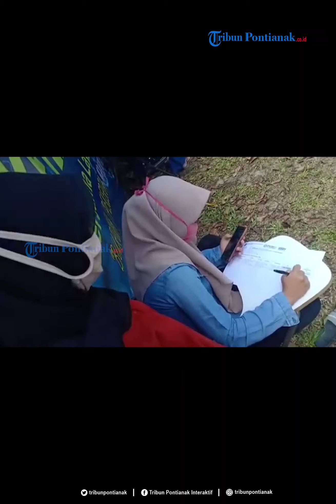Bantu Warga Terdampak, Serikat Buruh Patriot Pancasila Buka Posko Covid 19 Ketenagakerjaan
DPC Serikat Buruh Patriot Pancasila (SBPP) Kota Singkawang membuka Posko Covid-19 Ketenagakerjaan sebagai tempat pengaduan bagi tenaga kerja terdampak Covid-19.

Posko dibuka di Sekretariat Perkumpulan Keluarga Berencana Indonesia (PKBI) Kota Singkawang, Jalan Bukit Barisan, Kelurahan Pasiran, Kecamatan Singkawang Barat.

"Kita mulai pukul 09.00 wib hingga 14.00 wib," kata Ketua DPC Serikat Buruh Patriot Pancasila (SBPP) Kota Singkawang, Roby Sanjaya, SH, Senin (27/4/2020).

Lebih lanjut Roby menerangkan, posko ini terbentuk atas kerjasama Serikat Buruh Patriot Pancasila (SBPP) Kota Singkawang bersama Dinas Penanaman Modal dan Tenaga Kerja Kota Singkawang dan Perkumpulan Keluarga Berencana Indonesia (PKBI) Kota Singkawang.

Dasar terbentuknya posko ini karena masih banyak tenaga kerja yang di rumahkan dan belum terdata. Sementara hanya beberapa perusahaan saja yang melaporkan ke Dinas Penanaman Modal dan Tenaga Kerja Kota Singkawang.